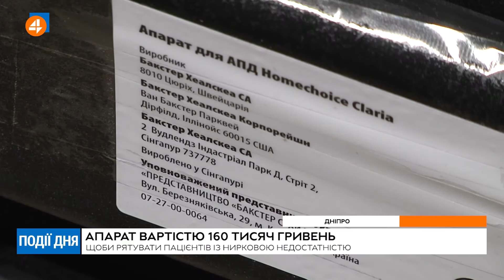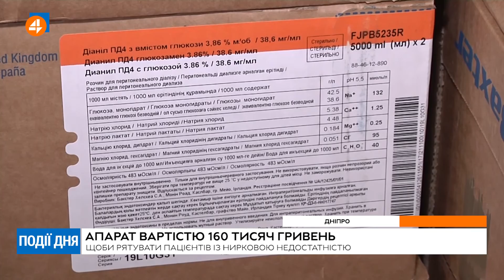Для Дніпропетрівської дитячої лікарні придбали апарат для пацієнтів з гострою нирковою недостатністю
Апарат, щоб рятувати пацієнтів із гострою нирковою недостатністю, вартістю 160 000 гривень придбали для Дніпропетрівської дитячої лікарні жителі области. Історія такого подарунка трагічна. У квітні цього року в селі Миролюбівці, на Дніпропетрівщині,  сталася трагедія: семирічна дівчинка внаслідок батьківського недбальства зазнала дуже складних опіків, кілька тижнів за життя Даринки боролися лікарі, але врятувати дитини не вдалося. Доки дівчинка була в лікарні, в селі люди почали збирати суми на реабілітацію дівчинки: гроші переказували з району, области і навіть земляки з інших країн. А коли дівчинка померла, люди вирішили за зібране придбати сучасний апарат, якого в лікарні дотепер не було, аби за його допомоги лікарі могли рятувати інших дітей.

4 канал – унікальний інформаційний суспільно-політичний канал. У нашому живому етері лише гарячі диспути та потрібна інформація.